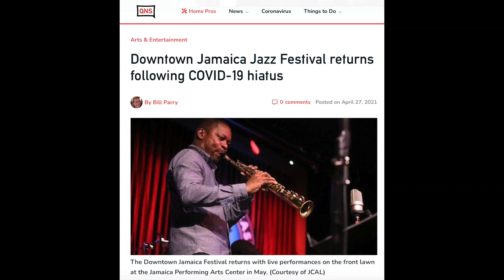Jazz in Queens - (A Jazz Documentary by Jamaica Center for Arts and Learning)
Downtown Jamaica Jazz Festival was a historic weekend of Jazz in the community. The event brought some of Jazz's very best to Southeast Queens, for the community's first Jazz Festival since the pandemic. In this film, we document the weekend with various artist and audience interviews, performance clips, behind the scenes footage and more.

Produced by Tyrel Hunt

Featuring
 Samara Joy
Godwin Louis
Becca Stevens
Miguel Zenón
Joel Ross
Melissa Aldana
Sachal Vasandani
Ravi Coltrane